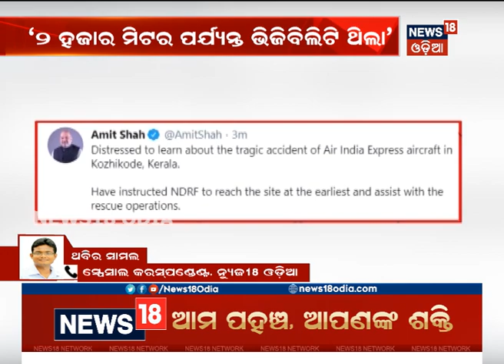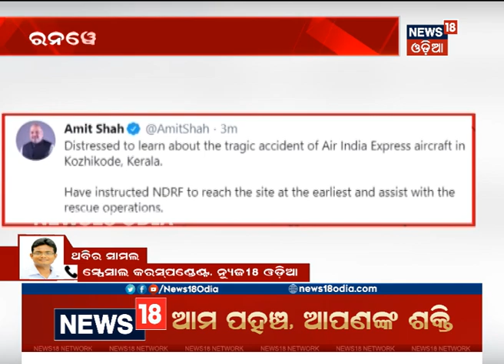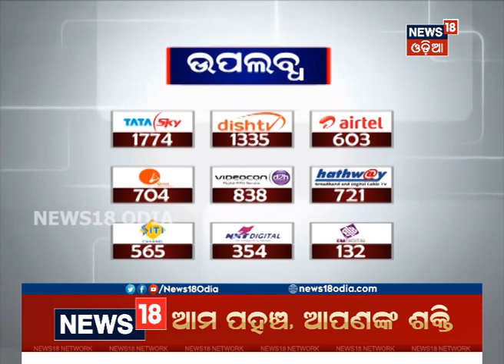କେରଳରେ ବଡ଼ ବିମାନ ଦୁର୍ଘଟଣା: ଲ୍ୟାଣ୍ଡିଂ ବେଳେ ଦୁଇ ପାଳ ହେଲା ବିମାନ, ପାଇଲଟ ସମେତ ୩ ମୃତ, DGCAର ତଦନ୍ତ ନିର୍ଦେଶ